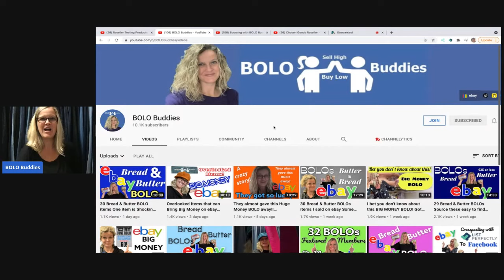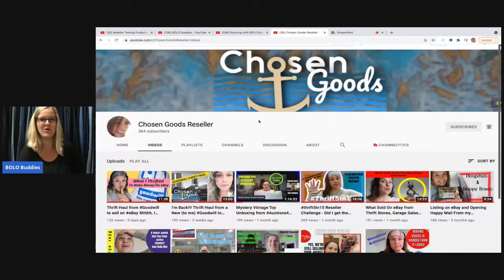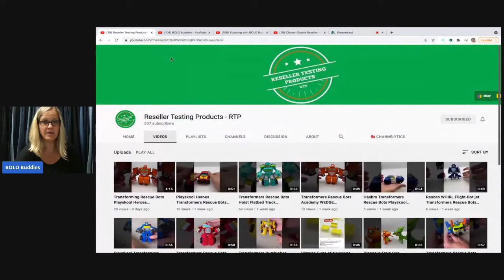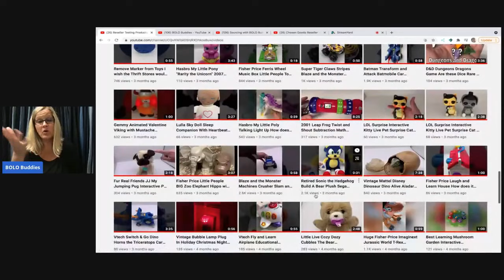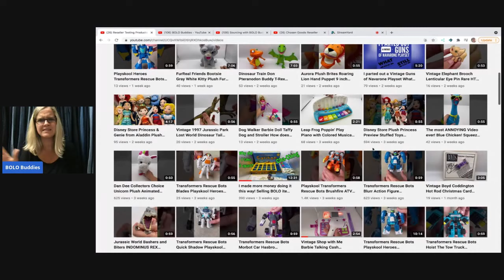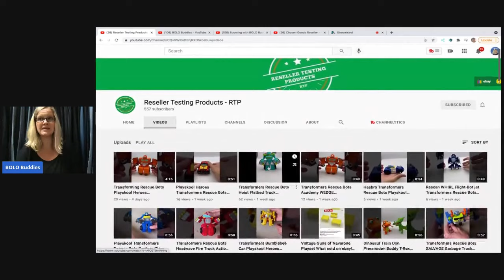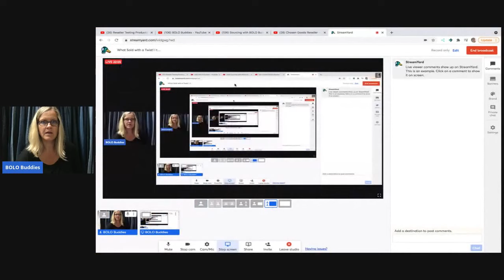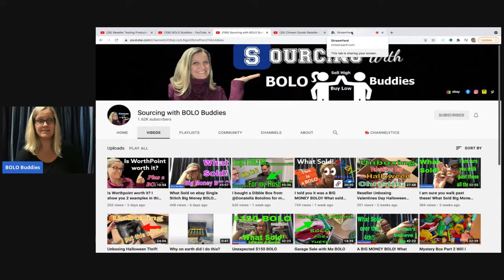What Sold with a Twist! I told you this was a BOLO My Husband thought they were his!